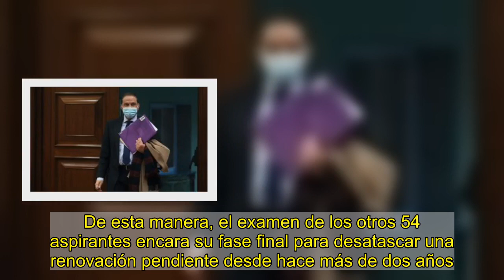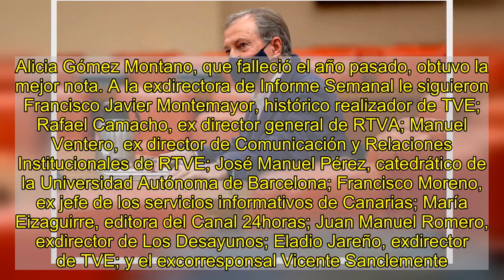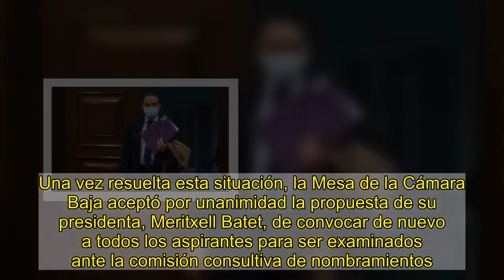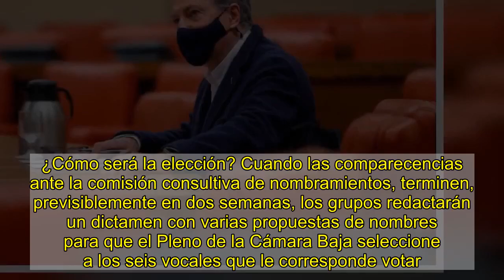El examen a los candidatos a RTVE encara su fase final en el Congreso para desatascar la renovación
PILAR ARAQUE CONDE   Hasta la fecha, 40 de los 94 candidatos que se presentaron al concurso público para elegir al nuevo Consejo de RTVE ya han desfilado en el Congreso de los Diputados. De esta manera, el examen de los otros 54 aspirantes encara su fase final para desatascar una renovación pendiente desde hace más de dos años. Tal como garantizó el presidente del Gobierno, Pedro Sánchez, y confirman a Público fuentes parlamentarias, el proceso de selección de la nueva cúpula cumple con el calendario estimado para que esté completado antes de verano.   Tras quedar caducado el último consejo de la corporación en 2018, el Gobierno de Pedro Sánchez designó a Rosa María Mateo como administradora única profesional. Mientras, la renovación quedó en manos de un concurso público sujeto a unos requisitos. Después, un comité de expertos designado por los grupos parlamentarios eligió mediante un sistema de puntuación a los 20 aspirantes más idóneos — de los 95 aceptados— para formar parte del Consejo de Administración de RTVE y presidir la corporación pública. Alicia Gómez Montano, que falleció el año pasado, obtuvo la mejor nota. A la exdirectora de Informe Semanal le siguieron Francisco Javier Montemayor, histórico realizador de TVE; Rafael Camacho, ex director general de RTVA; Manuel Ventero, ex director de Comunicación y Relaciones Institucionales de RTVE; José Manuel Pérez, catedrático de la Universidad Autónoma de Barcelona; Francisco Moreno, ex jefe de los servicios informativos de Canarias; María Eizaguirre, editora del Canal 24horas; Juan Manuel Romero, exdirector de Los Desayunos; Eladio Jareño, exdirector de TVE; y el excorresponsal Vicente Sanclemente.   El resto de la lista lo completaron otros rostros destacados del ente público, como Isabel Raventós Armengol, que participó en la fundación de la Academia de Televisión; Paco Lobatón, presentador del programa de búsqueda de personas desaparecidas Quién sabe dónde; Paloma del Río, que pone voz a las retransmisiones deportivas; o Miguel Ángel Sacaluga, que ya formó parte del Consejo de RTVE durante 18 años.  Sin embargo, la avalancha de recursos presentados a la designación de estos 20 candidatos y las dos convocatorias electorales de 2019 bloquearon el proceso hasta noviembre del año pasado, cuando la comisión mixta que regula este órgano dio salida a más de 30 apelaciones. Una vez resuelta esta situación, la Mesa de la Cámara Baja aceptó por unanimidad la propuesta de su presidenta, Meritxell Batet, de convocar de nuevo a todos los aspirantes para ser examinados ante la comisión consultiva de nombramientos. La propuesta de la presidenta del órgano de gobierno del Congreso seguía el mismo criterio de los letrados. En este sentido, el equipo jurídico avaló volver a citar a todos los candidatos para respetar el requisito legal de la paridad, pues en la lista ofrecida por los expertos sólo había tres mujeres. Con todo, el proceso de selección reanudó su marcha el pasado miércoles 13 de enero con los